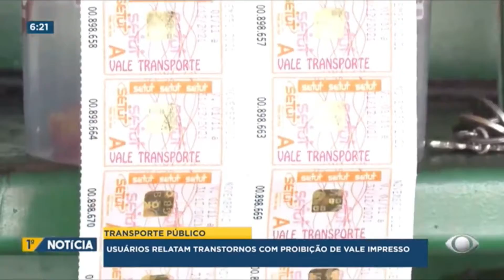Usuários relatam dificuldades sem vale impresso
Canal oficial da TV Band Piauí | emissora própria do Grupo Bandeirantes de Comunicação.

•Teresina e região metropolitana - canal 12.1

•Parnaíba e planície litorânea - canal 5.1